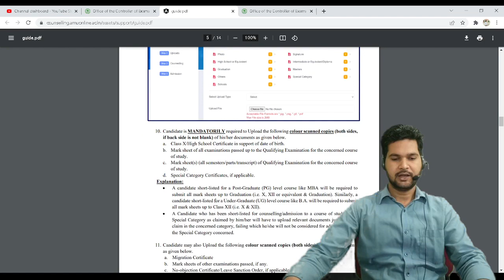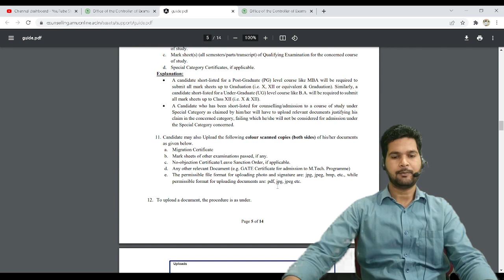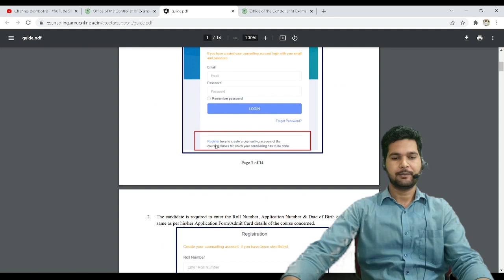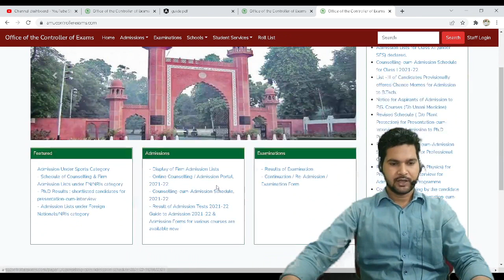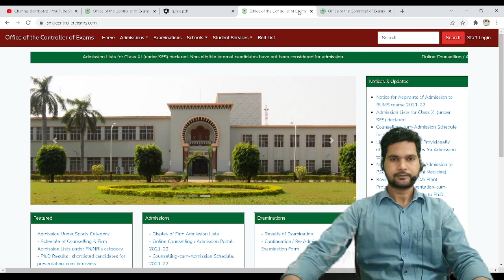AMU Self Finance 2021-22 Counselling |Documents Required in AMU Self Finance Counselling 2021-22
Mandatory Documents-
1- High School Marksheet
2-  Special Category Certificate
Documents may upload-
1- Migration Certificate
2- Character Certificate